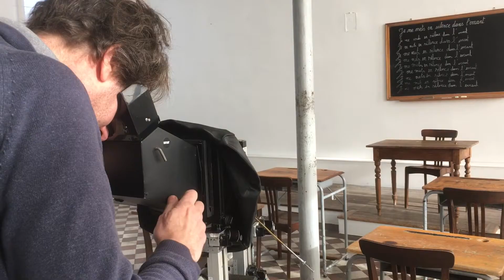Prendre l'image au mot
Le montage de la future Exposition "Prendre l'image au mot" a commencé !
Rendez-vous le 7 mars pour la découvrir dans son intégralité.